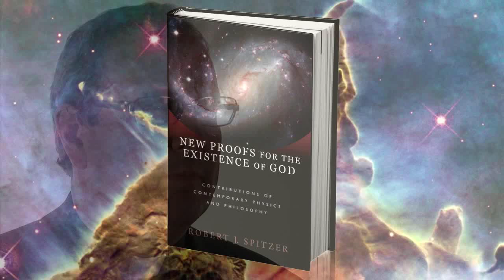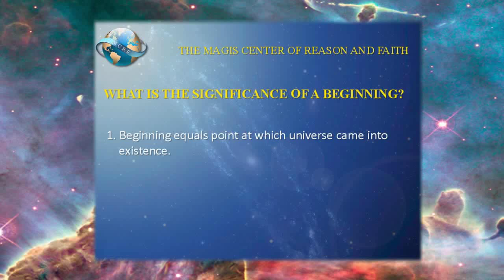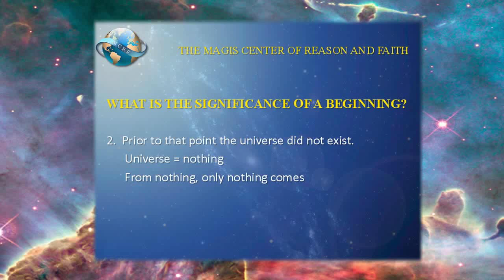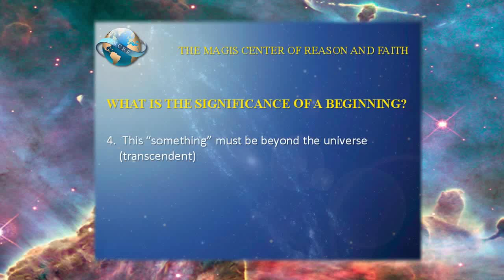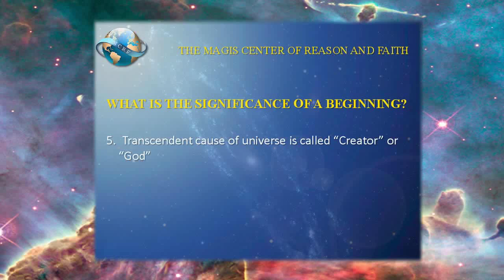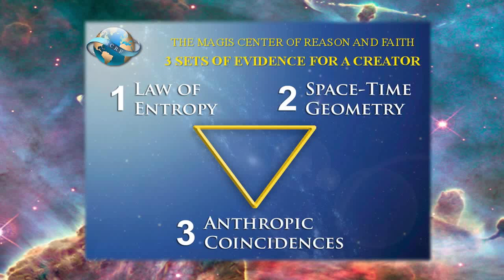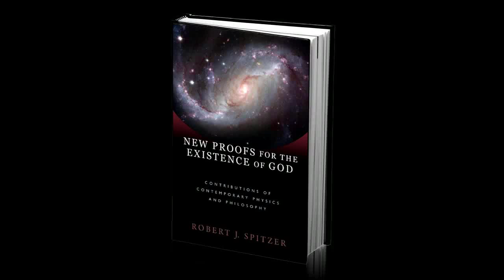God and Modern Physics - Module 4 of 12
Can a beginning of the universe be proved?